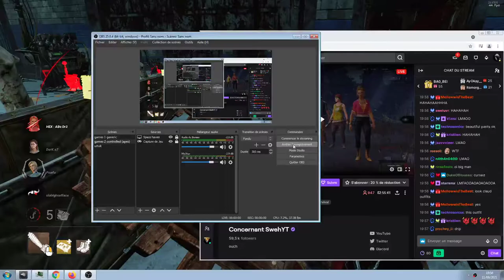DBD - Unbreakable pallet on 'The Game' map (1st.floor)